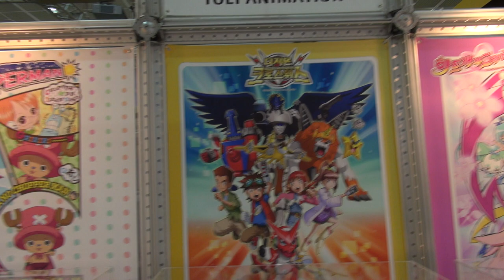대원미디어 전시회 모습